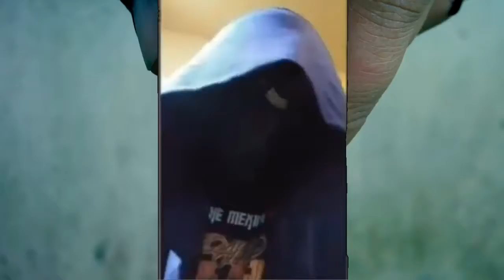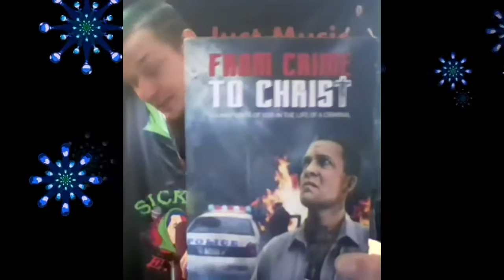It's Just Music # 105 Candi tha Clown AKA SereniTy GeMini